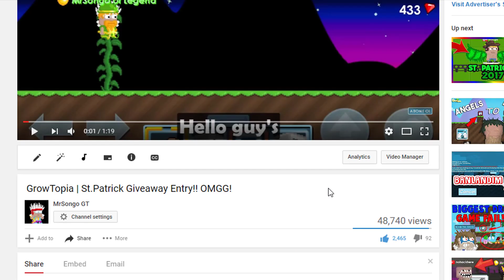GrowTopia | Easter Week Giveaway Entry!!